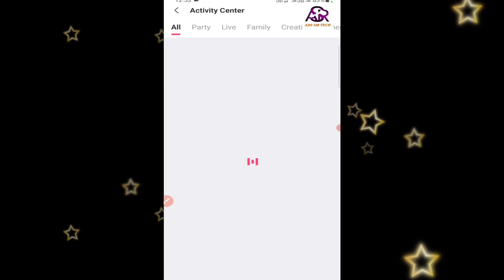Starmaker Happy Cake Event | New Event 2022 | Earn Cash Money From starmaker Technical Power Trick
Any Time Any Your Problem Please comment In our Video For Better Solution

○Note : Starmaker से जुड़ी अपनी समस्या के समाधान के लिए और अपने विचार शेयर करने के लिए आप हमें व्हाट्सएप
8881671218 पर संपर्क कर सकते हो |

Event And Link :-

1.This video is not impact on the original (it would positive for all them)
2.This video is all for teaching purpose
3.lt is not transformation of nature
4.1 would use bite and peace of video to get the point across where necessary.

technical bhaiya